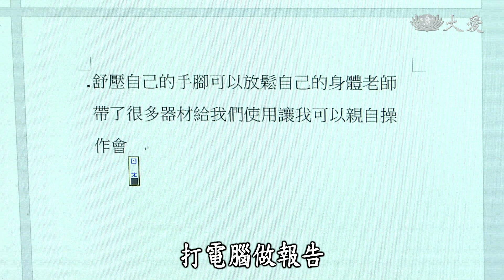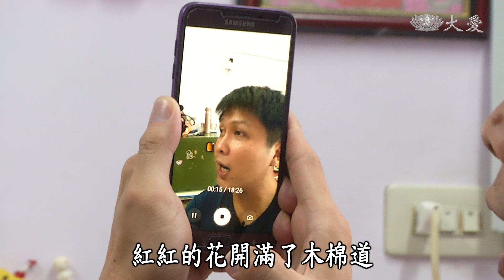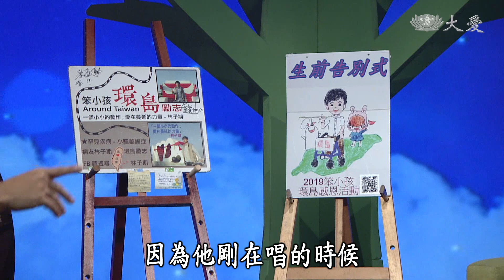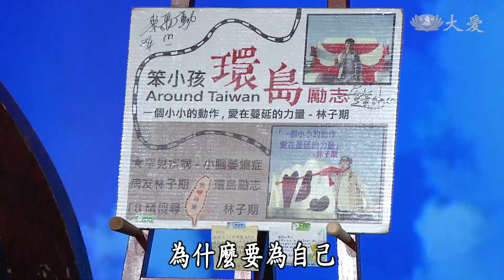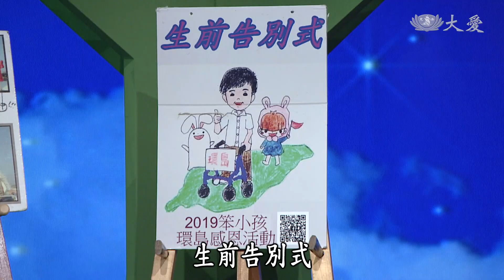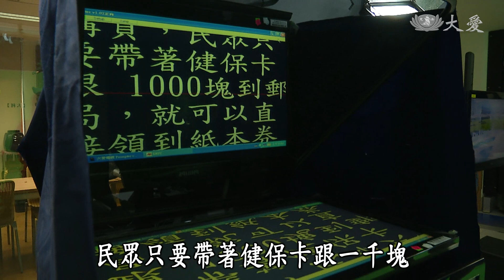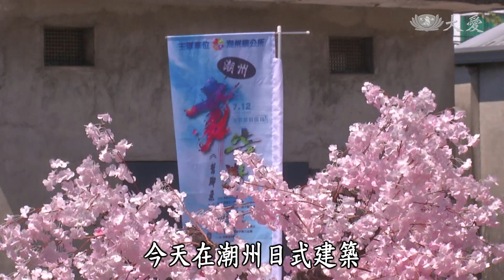【圓夢心舞臺】20200919 - 勇敢笨小孩 - 林子期、黃信安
林子期三歲喪父，母親改嫁，27歲又被確診為"小腦萎縮症"多舛的命運，差一點擊垮他的求生意志，還好信仰讓他看到了生命的盼望，2014年他拖著不聽使喚的身體，走出土生土長的屏東舒適圈，花了44天的時間進行環島之旅， 這期間他用自己的故事，鼓勵失意喪志的人，希望用生命殘存的餘溫，幫助別人重燃信心。

黃信安，中度智障，父母重病，從小乏人照顧，所幸國中時期遇到貴人 舞蹈老師，讓他愛上國標舞，雖然剛開始分不清左右跟不上節拍，但是信安不怕被罵，他用苦練300次來彌補自己的先天不足，終於換來當選手的機會，用雙腳代替翅膀，展翅追夢。

(16140111)